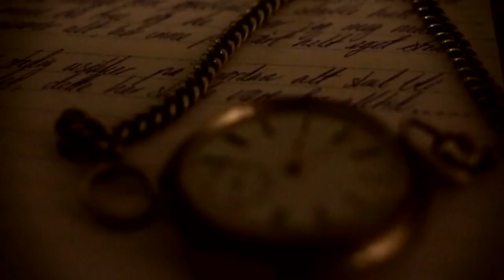Smalltown Tommy - Et kort for alltid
Smalltown Tommy og Jan Ivar Pettersen
Et kort for alltid
(Pettersen/Fossum/Skaug)

Ekstra hjelp:
Fele - Berit Synnøve Fjærestad Solheim
Pedal steel - Tommy gulbrandsen

Video produsert av Jan Ivar Pettersen
Innspilt og mikset av Cristoffer Karlsrud Dahl

Følg Smalltown Tommy!